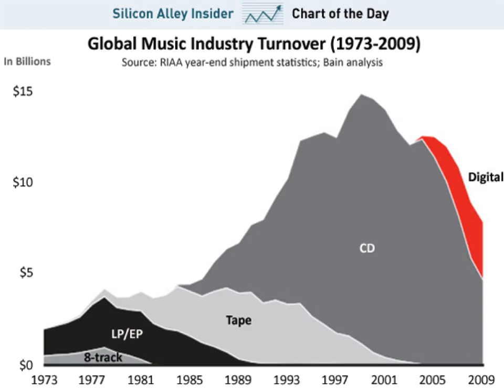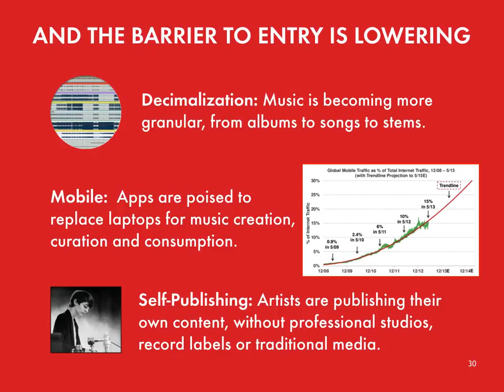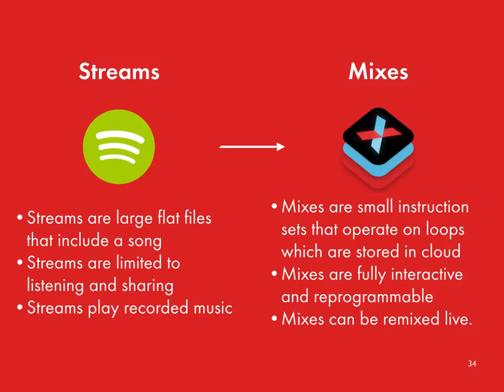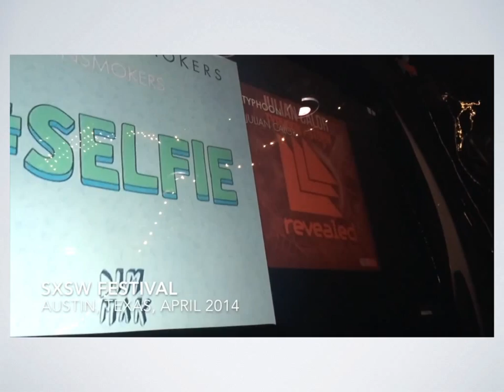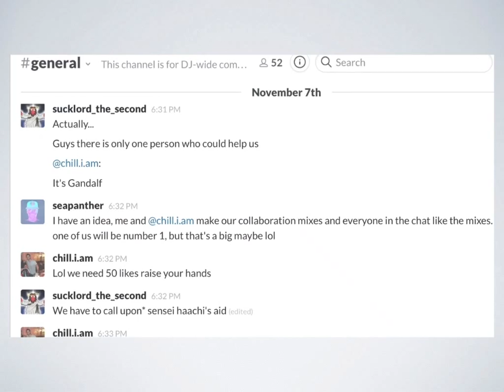towards a global remix community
- about @seth
- what's wrong with recorded music
- envisioning a new music framework for creators and consumers
- the story of crossfader